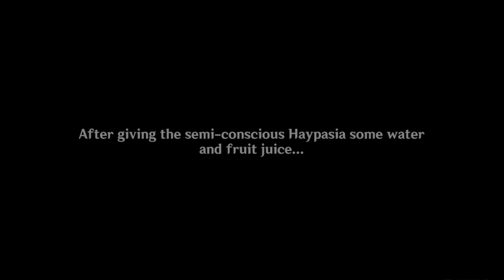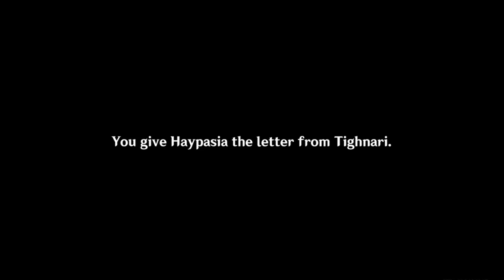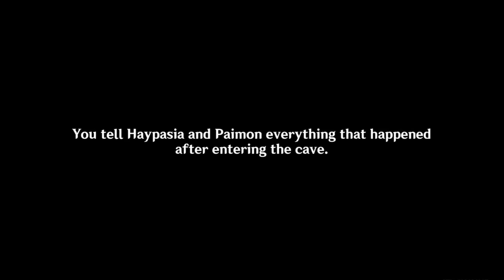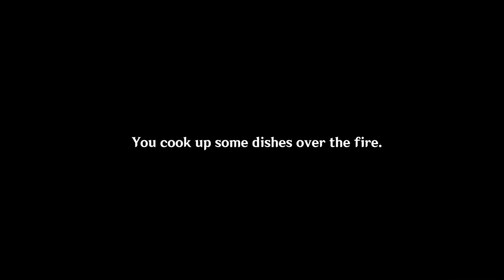Genshin Impact - Chapter 3 (Part 3/36)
Sumeru Archon Quest - Act 1